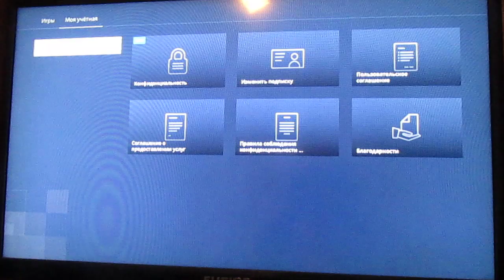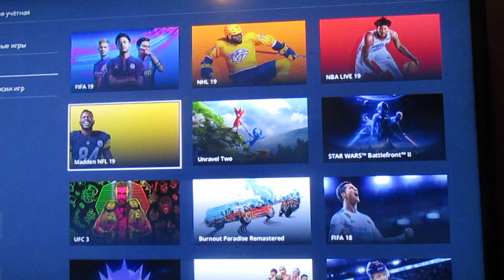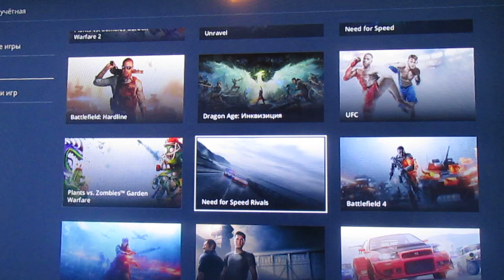EA Acces (EA Play) - новое приложение для PS4 в PlayStation Store - подписка за 1.799 р./ год.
PSN-ID (PS4): ArchangelKostya (Костик, Рябцев Константин Александрович)

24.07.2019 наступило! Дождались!